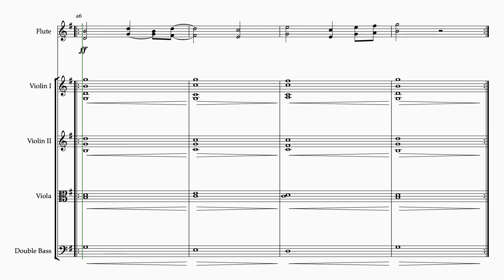String Voicing from Principles of Orchestration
String Voicing from Principles of Orchestration. Original melody on top.